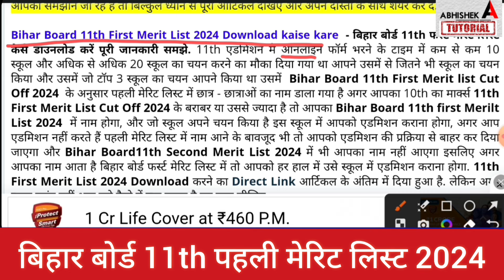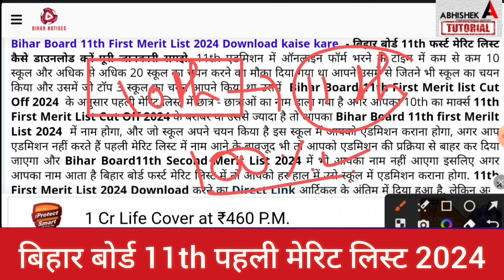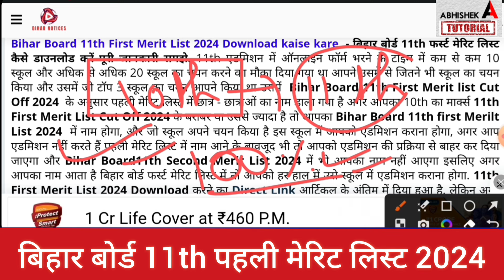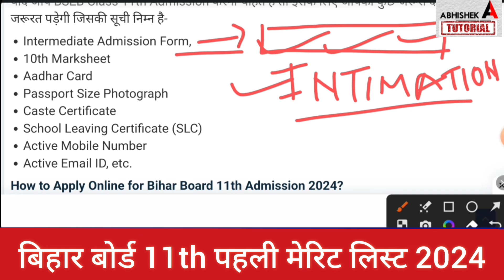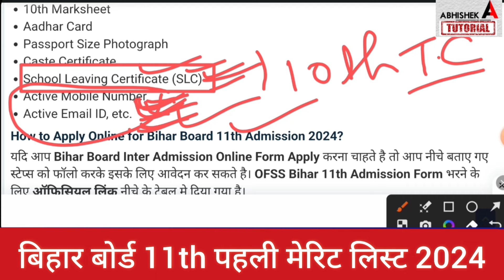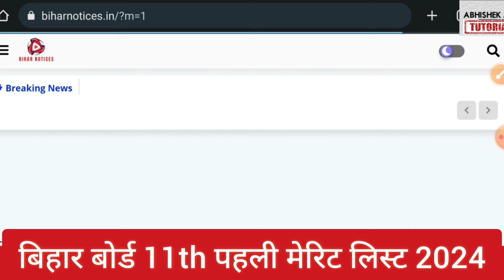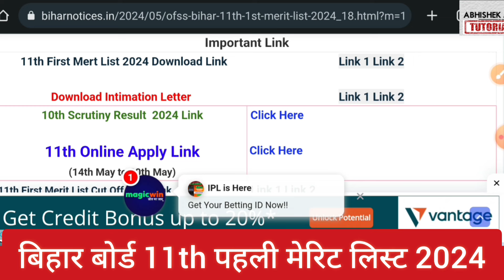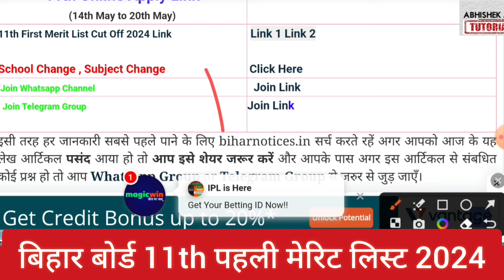Inter 11th Admission First Merit List आ गई स्कूल में-Bihar Board 11th 1st Merit List 2024 Kab Aayega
Inter 11th Admission First Merit List का Date आ गया- Bihar Board 11th 1st Merit List 2024 Kab Aayega
inter admission first merit list 2024 kab aayega,
11th admission 1st merit list 2024 kab aayega,

11th admission 2024 me kitna paisa lagega,
11th admission 2024 me kya kya lagega,
11th admission 2024 last date,
11th admission 2024 documents,
11th admission 2024 merit list date,
bihar board inter admission 2024 last date,
bihar board inter admission first merit list 2024,
11th admission first merit list check kaise kare,
bihar board 11th admission online 2024,
11th admission online kaise kare bihar board,
11th admission 2024 last date bihar board,
ofss 11th admission first merit list kab aayega,
offss 11th admission online form kaise bhare,
11th admission 2024 online form kaise bhare, inter admission 2024 online form kaise bhare, inter admission 2024 online apply link,
11th admission online form kaise bhare 2024, inter admission online form kaise bhare 2024, inter admission online apply 2024 kaise kare,
11th admission 2024 kab hoga,
11th admission 2024 me kitna paisa lagega,
11th admission 2024 me documents kya kya lagega,
bihar board me 11th admission kaise karvaye,
11th admission 2024 online form kaise bhare, inter admission 2024 online form kaise bhare, inter admission 2024 online apply link,
11th admission online form kaise bhare 2024, inter admission online form kaise bhare 2024, inter admission online apply 2024 kaise kare, abhishek tutorial,
11th 1st merit list,
merit list,
11th admission 2024,
inter admission,
inter admission 2024,
11th admission,
11th admission 2024,
disha online classes,
target board
इंटर एडमिशन का Official Link जारी Inter  Admission 2024 Online Form|Bihar Board 11th Admission 2024.
Inter Admission शुरू Last Date 26 मई
Inter Online Admission 2024 Date | Bihar Board Inter 11th Admission 2024 Date |11th Admission kab shuru hoga
Bihar Board Inter 11th Admission 2024 Documents | 11th Admission Online Form Apply Kaise bhare
Bihar Board 11th Admission 2024-26 Online Apply,
Telegram Group Join करें 👇👇👇
11th admission 2024 kab hoga,
inter admission,
disha online classes,
target board,
a r carrier point,
 bihar board,
abhishek tutorial,